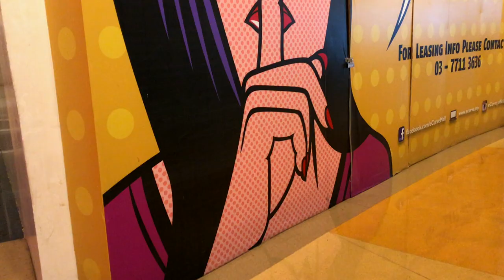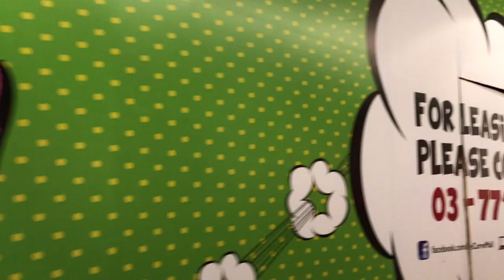SO MANY SHOPS CLOSING DOWN AT THE CURVE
It is so scary to see so many shops closing down at once a busy mall.